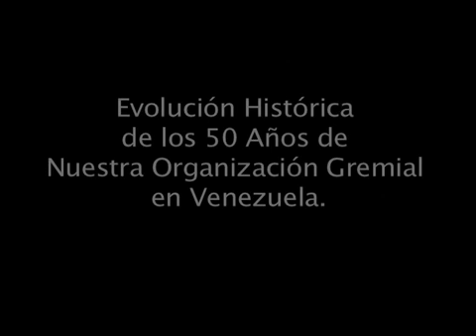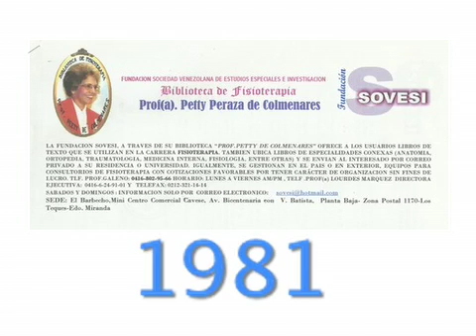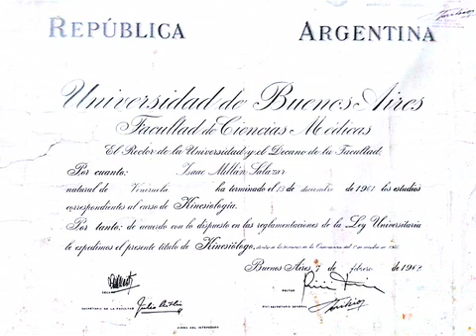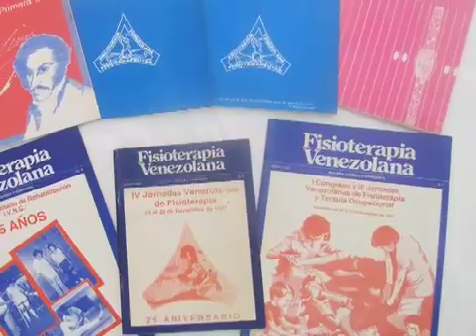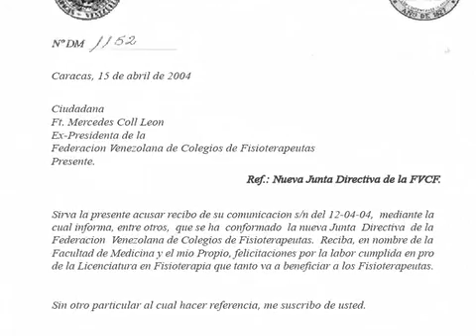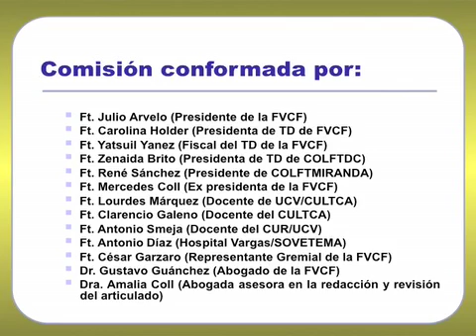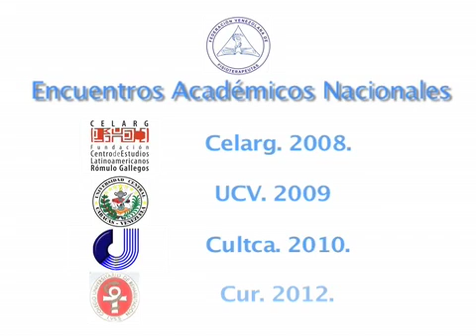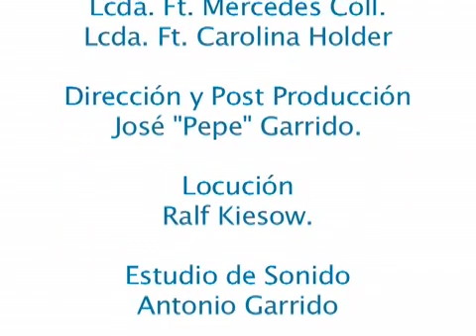Evolución Histórica de los 50 años de la Federación Venezolana de Fisioterapeutas.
Video realizado en homenaje a los 50 años de creación de la Federación Venezolana de Fisioterapeutas. Producido y Dirigido por Pepe Garrido.